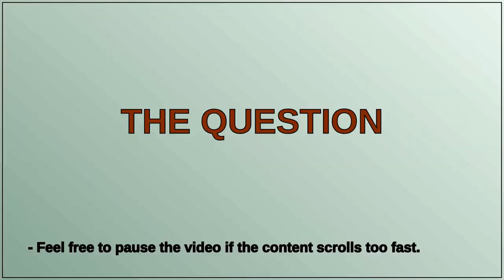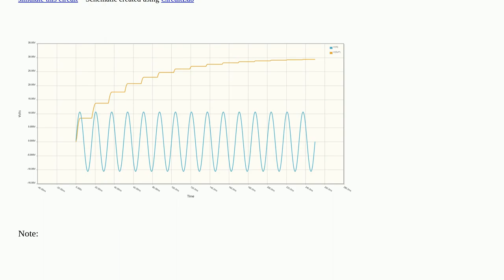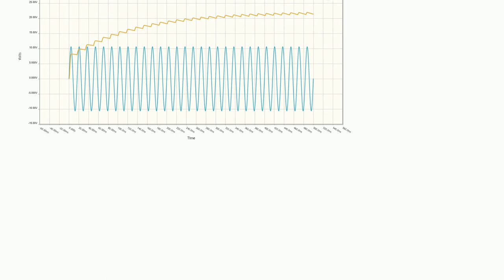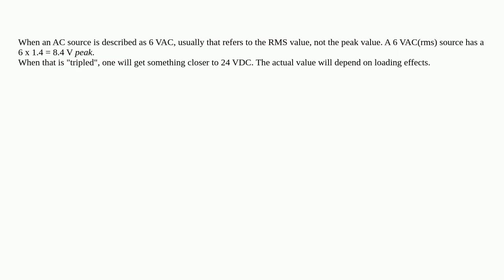Electronics: Why this voltage tripler is actually quintupling?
Why this voltage tripler is actually quintupling?

A special thanks goes out to the community

  voltage-regulator power-supply bridge-rectifier